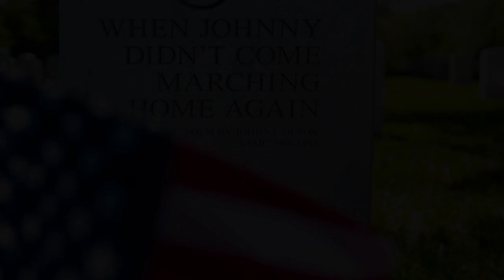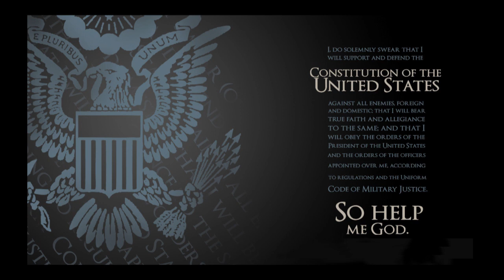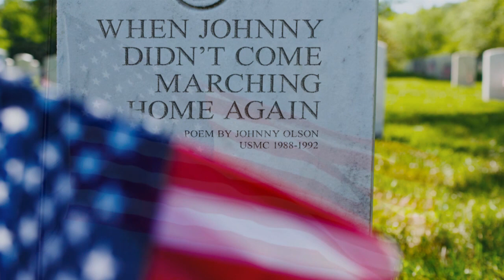When Johnny Didn't Come Home MASTER